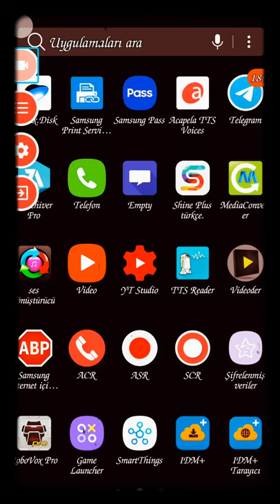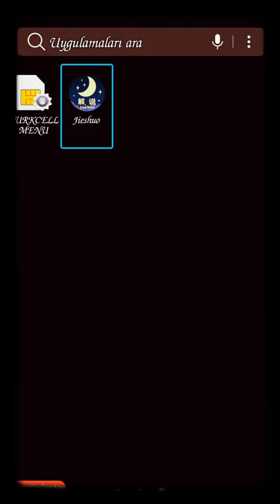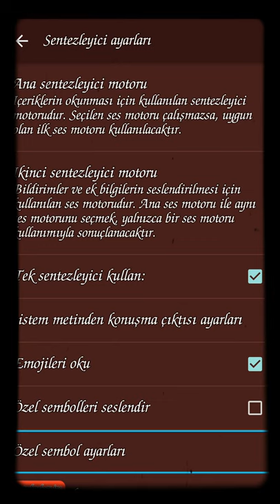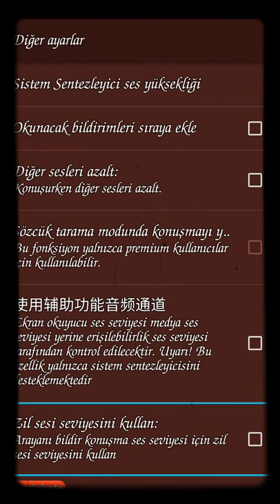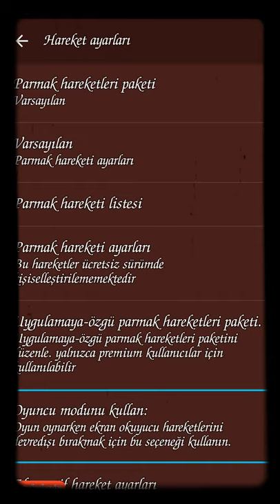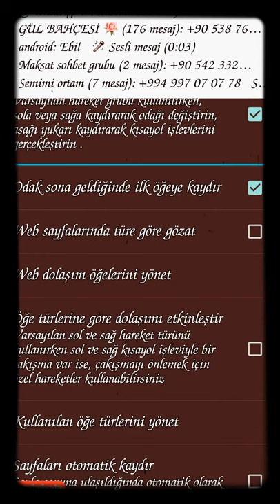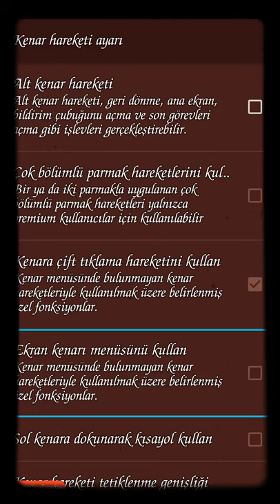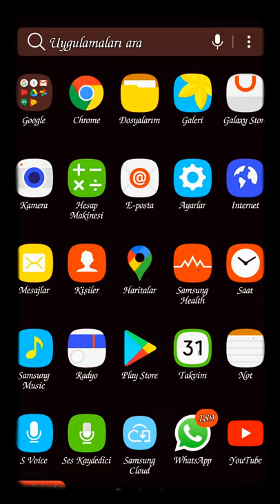TaLKMaN ekran okuyucu -- yeni sürümü